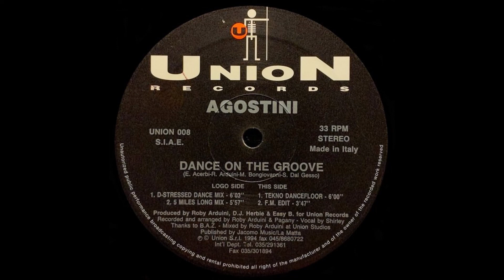Agostini - Dance On The Groove (D-Stressed Dance Mix)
Agostini - Dance On The Groove
Dance On The Groove (D-Stressed Dance Mix)
Label: Union Records – UNION 008
Country: Italy
Released: 1994